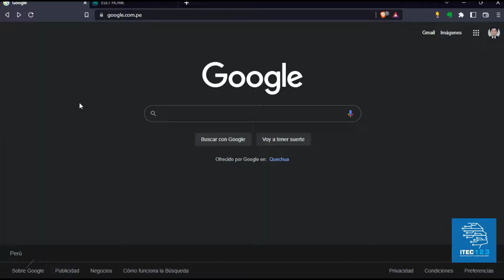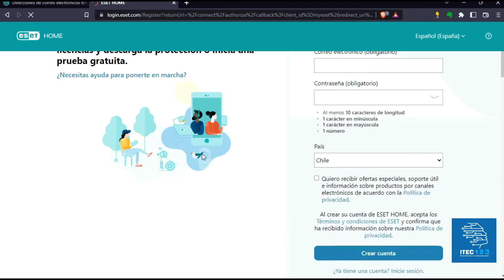GENERAR CORREOS TEMPORALES TIP ITEC